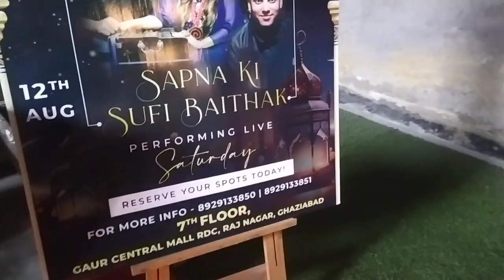Pehle hafte m hi bunk krlia 😂 | SRM University 🔥 | Gta 5 mila ki nhi ?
🎓 Exploring College Bunk Culture in Ghaziabad! 🏫 | Chasing My Childhood Dream of Playing GTA 5 on My New Laptop 💻

Join me in this exciting vlog as I dive into the vibrant college bunk culture of Ghaziabad! From hidden hangout spots to clever tactics, I'll uncover the secrets behind the art of college bunking. But that's not all – I'll also share my personal journey of chasing a childhood dream: playing GTA 5. 🎮

Having recently acquired a brand-new laptop, I embarked on a journey of struggle and determination to make my dream come true. From saving up to researching system requirements, I'll take you through the steps I took to finally enjoy this cherished game.

In this vlog, you'll find:
🔍 Insights into Ghaziabad's top bunking spots
🎮 My GTA 5 dream journey – from aspiration to accomplishment
💻 Unboxing and setting up my new laptop for the ultimate gaming experience
🎉 Embracing the thrill of virtual adventures in GTA 5

Join the conversation and be part of the excitement! Let's relive the nostalgia of college bunking and celebrate the realization of a childhood gaming dream together.